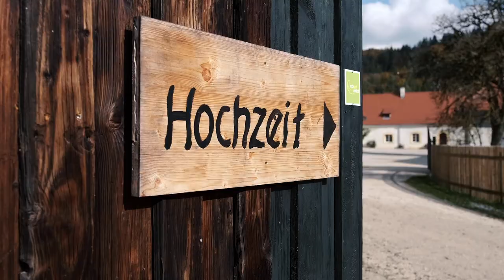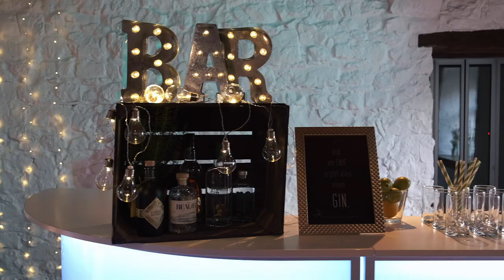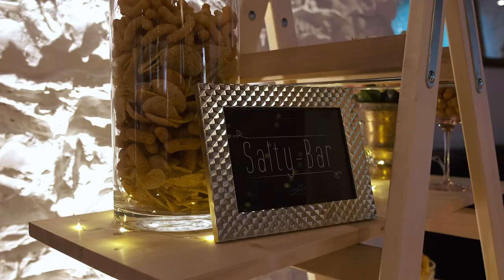Besichtigung der Hochzeitslocation Schloss Ehrenfels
Schloss Ehrenfels zählt zu den besonderen Hochzeitslocations in Baden-Württemberg. Durch die idyllische und günstige Lage auf der Schwäbischen Alb in der Nähe zu Stuttgart, Ulm und der Bodensee-Region ist das Schloss Ehrenfels für viele Hochzeitspaare interessant. Feiern Sie zu jeder Jahreszeit eine Hochzeit im einzigartigen Ambiente der wunderschönen Schloss Scheuer.

Für Empfänge, freikirchliche Trauungen sowie für ein außergewöhnliches Fest-Ambiente steht der historische Innenhof des Schlosses zur Verfügung.

Das Bio-Catering aus dem Bio-Restaurant ROSE, kreiert von Deutschlands bekanntestem Bio-Koch Simon Tress und seinem Team einen unvergessliche Genuss.